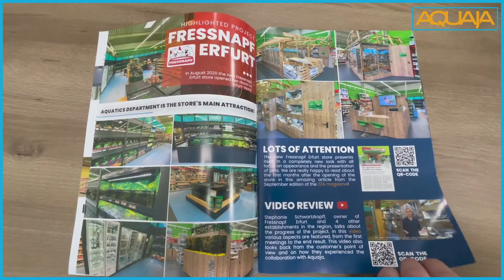𝐀𝐪𝐮𝐚𝐣𝐚 𝐫𝐞𝐥𝐞𝐚𝐬𝐞𝐬 𝐧𝐞𝐰 𝐜𝐨𝐦𝐩𝐚𝐧𝐲 𝐜𝐚𝐭𝐚𝐥𝐨𝐠𝐮𝐞!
Last month we have made a new company catalogue that zooms in on our story and our working method, from elaborate 3D designs to the successful realization of a project. In the catalogue we also give you more information about our high-quality products in the category ‘highlighted products’. Furthermore, we give you a unique look at some completed projects in the category ‘highlighted projects’.

𝘋𝘰 𝘺𝘰𝘶 𝘸𝘢𝘯𝘵 𝘵𝘰 𝘳𝘦𝘤𝘦𝘪𝘷𝘦 𝘵𝘩𝘦 𝘥𝘪𝘨𝘪𝘵𝘢𝘭 𝘷𝘦𝘳𝘴𝘪𝘰𝘯 𝘰𝘧 𝘰𝘶𝘳 𝘯𝘦𝘸 𝘤𝘢𝘵𝘢𝘭𝘰𝘨𝘶𝘦?